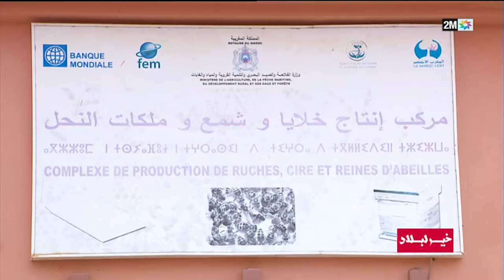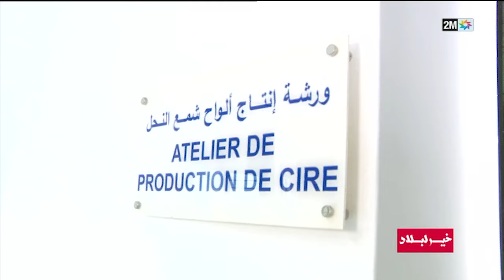خير لبلاد : الأحد 12 ماي 2024